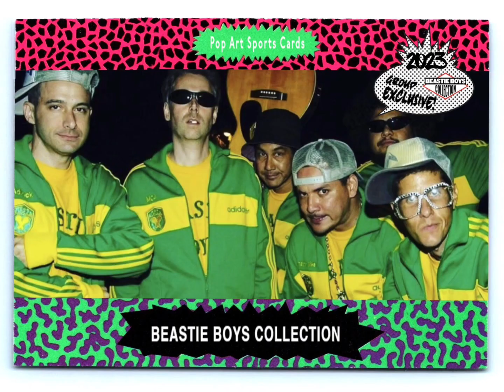Beastie Boys - Time For Livin ( Tough Guys )